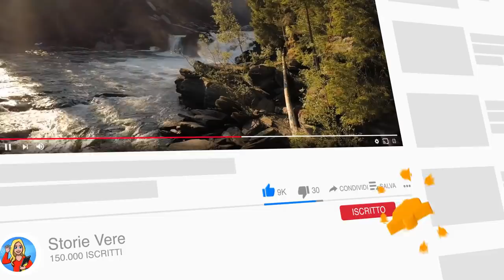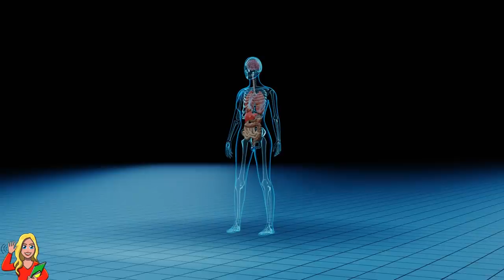Dottori sono convinti che si tratti di un livido, dopo una TAC scoprono il loro terribile errore...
Tutti i neogenitori ti diranno la stessa cosa: anche se può essere una sfida, accogliere un piccolo nuo-vo arrivato in casa è una gioia e una benedizione! Ma quando Rebecca e Paul Callaghan hanno dato il benvenuto nel mondo alla loro bellissima figlia, Matilda Rose, nel 2010, la loro gioia è stata rapida-mente sostituita dall'angoscia. Quello che i medici inizialmente pensavano non fosse altro che una vo-glia insolita, si sarebbe presto rivelato il segno di qualcosa di molto più grave.. Ma prima di iniziare non dimenticatevi di lasciarci un mi piace, iscrivetevi al nostro canale e cliccate sul campanello delle notifiche per altri incredibili video!